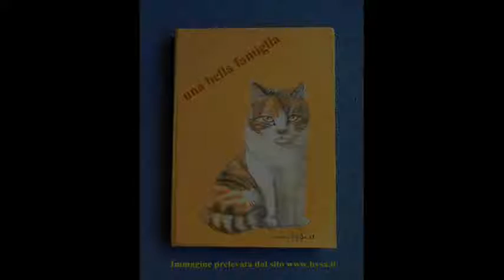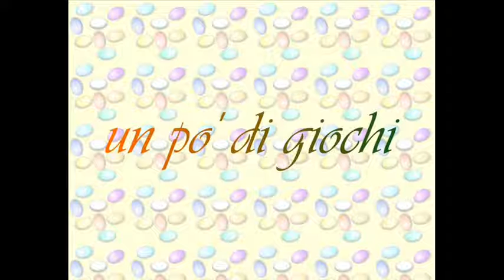I GATTINI SIMPATICI DELLA MIA AMICA SILVIA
UNA FAMIGLIA BELLISSIMA DI MICINI CON TANTA FAME E TANTA VOGLIA DI DORMIRE alla fine va benissimo anche uno scarpone!!